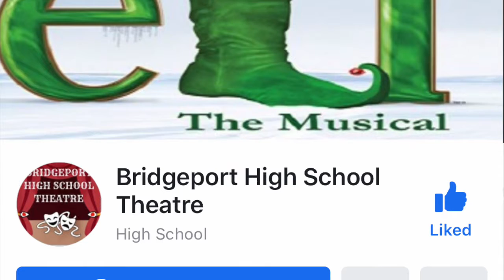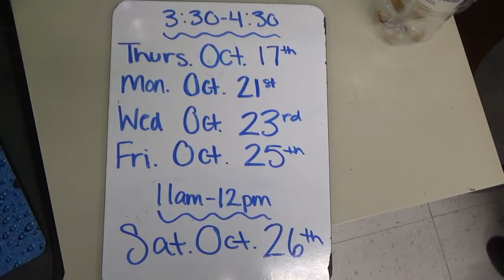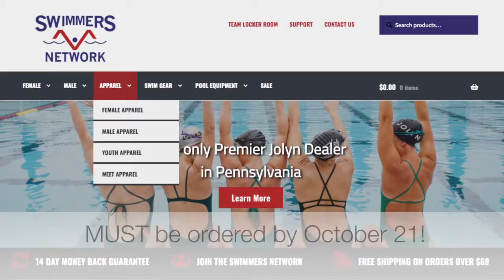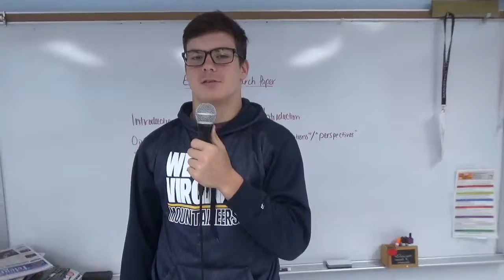10 24 19